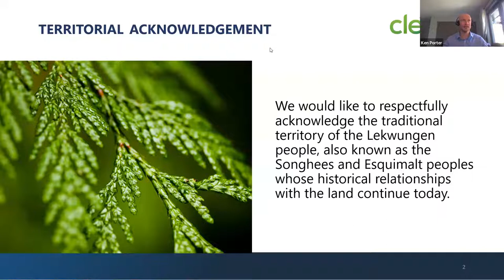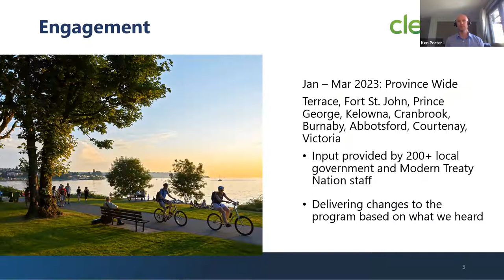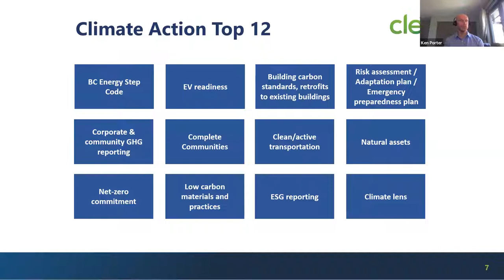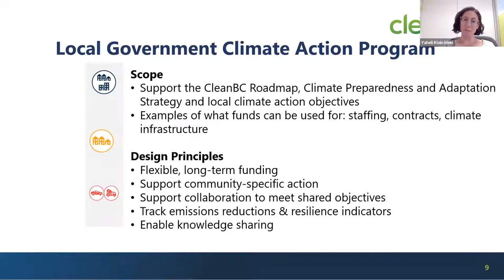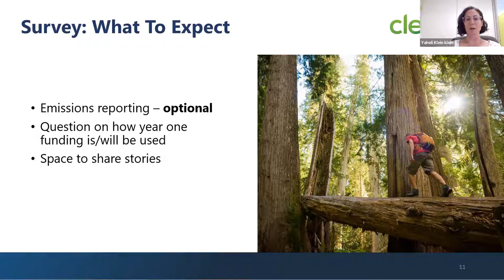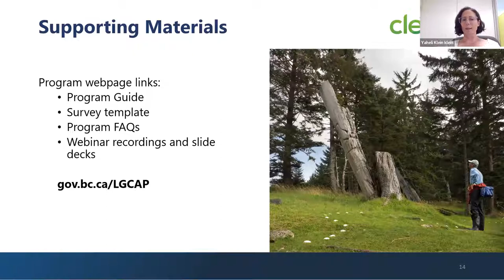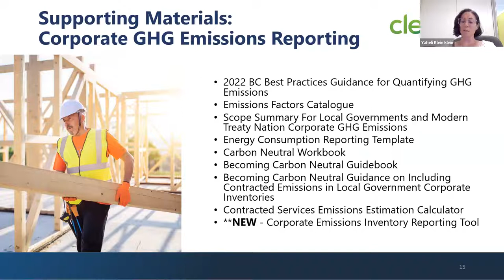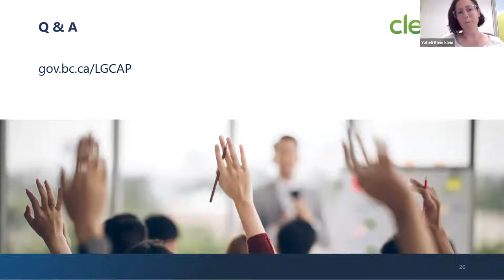Modern Treaty Nations webinar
This webinar, designed for Modern Treaty Nations, will provide information about the Local Government Climate Action Program and how to complete reporting requirements.